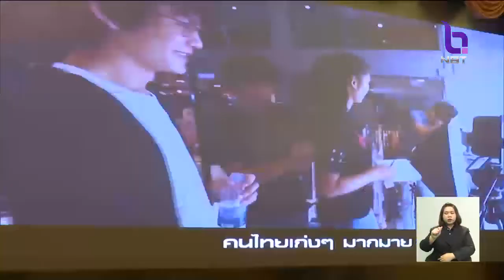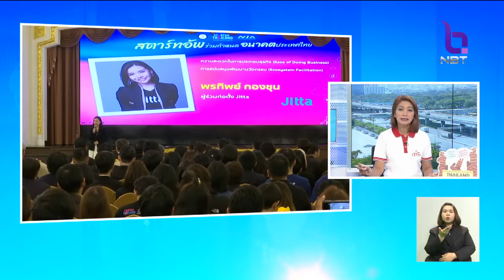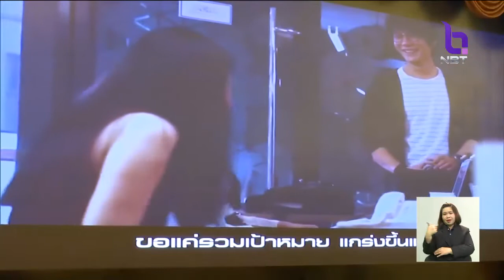กลุ่มSTARTUP ยื่นข้อเสนอนายกฯขับเคลื่อนไทยสู่ประเทศแห่งSTARTUP ภายในปี64 สร้างรายได้และการลงทุน